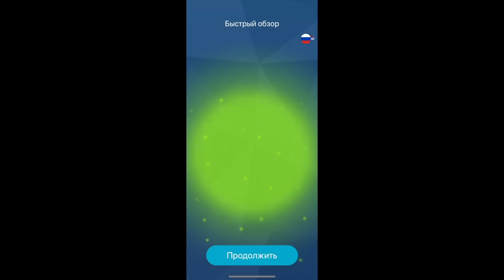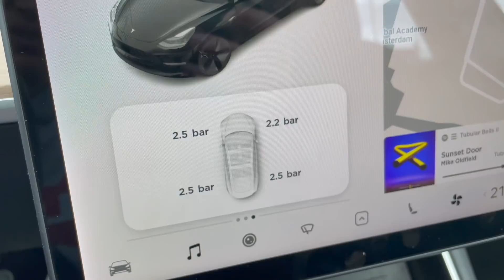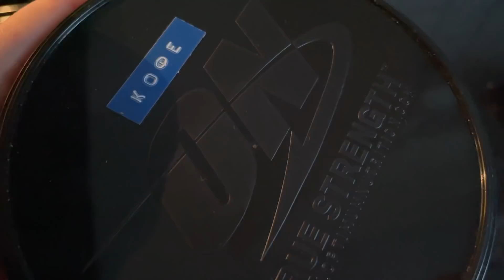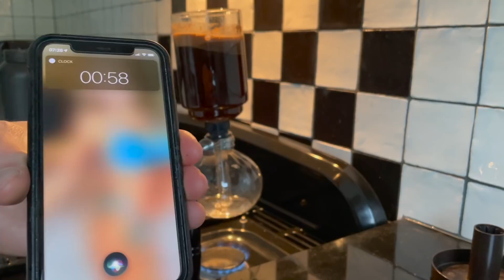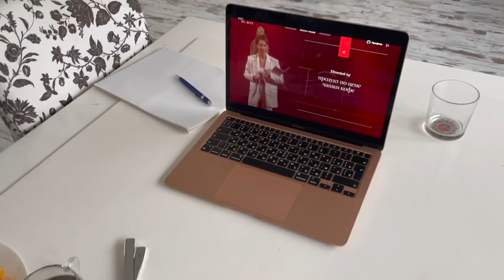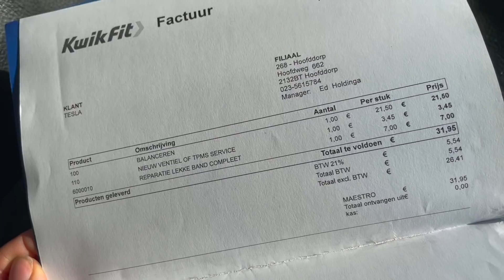Ставим солнечные панели? Отзыв на Инстапрожектор Саши Митрошиной. Пасха.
00:00 Солнечные панели
02:34 Бытовые вопросы
03:35 Пасхальные традиции
04:43 Утренняя рутина
11:07 Инстапрожектор - конференция от Миторшиной
15:50 "Уютный" дом